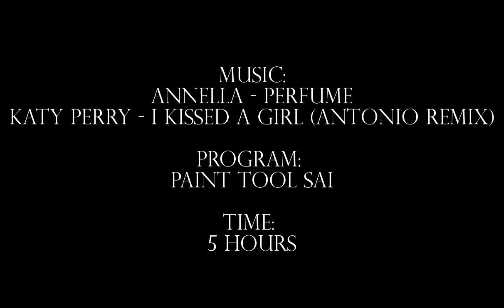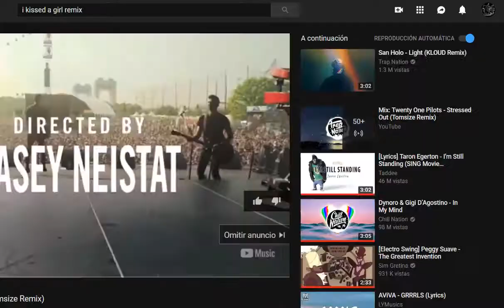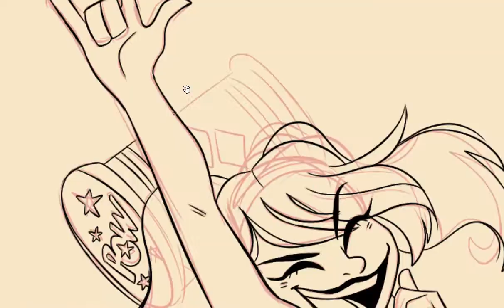SPEED PAINT - "Poison Joke"/Harley Quinn and Poison Ivy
A little gift for a dear friend and such a talented artist: AngieKatNeko